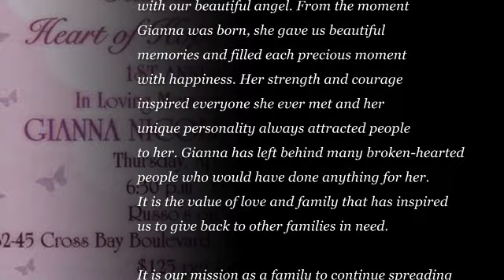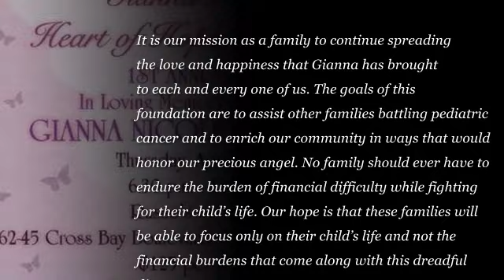Gianna Nicole's Heart of Hope - 1st Annual Gala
1st Annual Gala April 7, 2011 In Loving Memory of Our Angel Gianna Nicole Labarbera
GiannaNicolesHeartOfHope.org